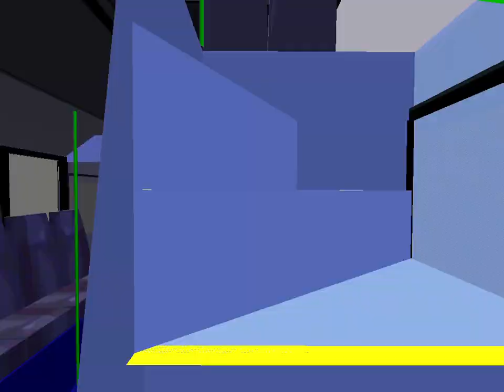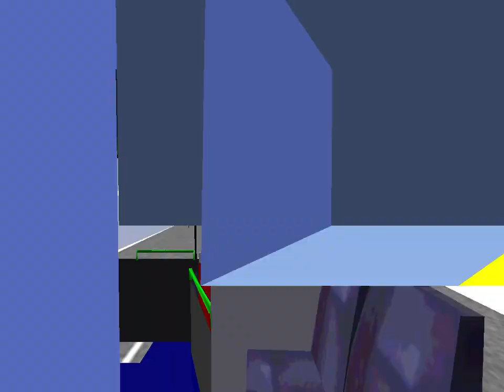Midtown Madness 2 試車系列 中巴銀豪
Test drive of CMB Volvo Olympian 11m Air-Conditioned